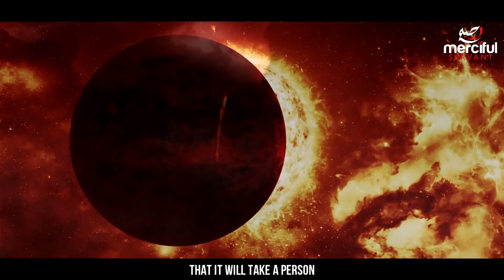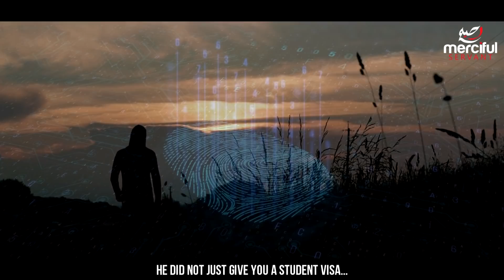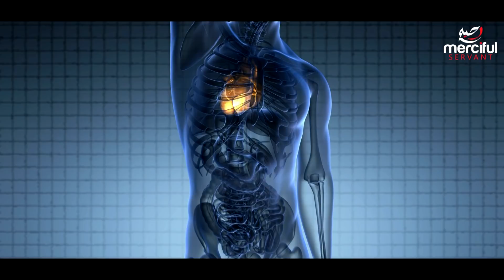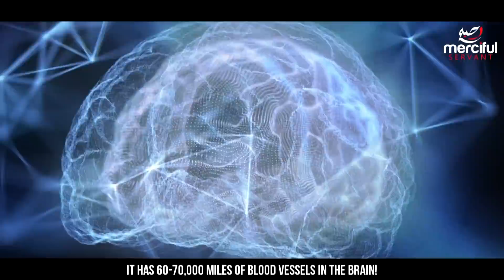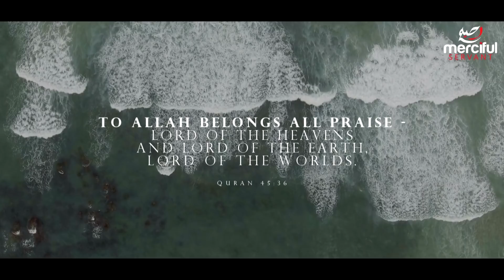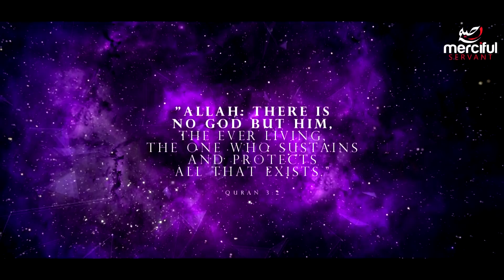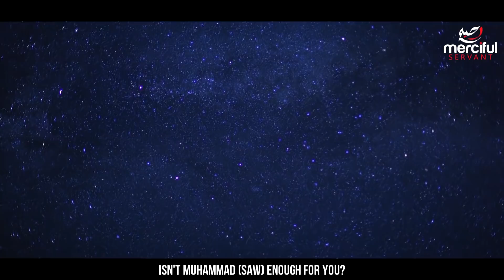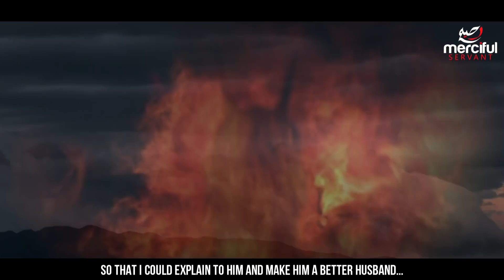King of Kings - Powerful Speech by Muhammad Abdul Jabbar